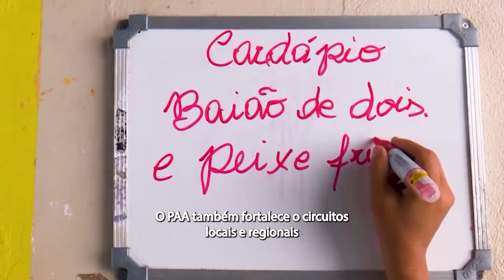Você conhece o PAA?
🍉🍞🌽 O Programa de Aquisição de Alimentos (PAA) voltou! Confere com a gente uma série de vídeos especiais sobre o Programa, seus impactos e o papel da produção de alimentos saudáveis no combate à fome!

🎥 Em nosso primeiro vídeo vamos entender um pouco do histórico do Programa e sua retomada pelo governo Lula em 2023.